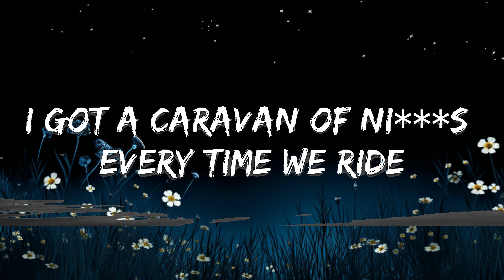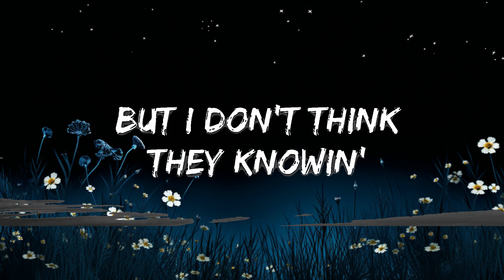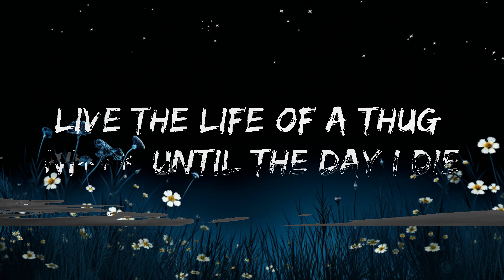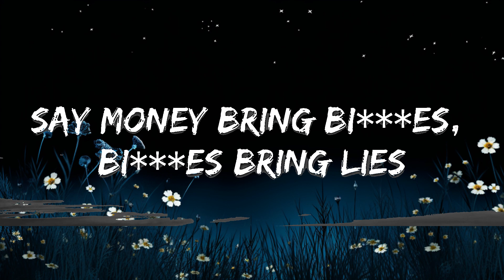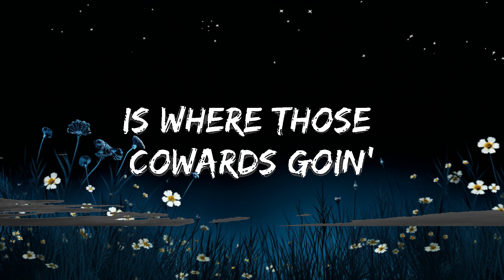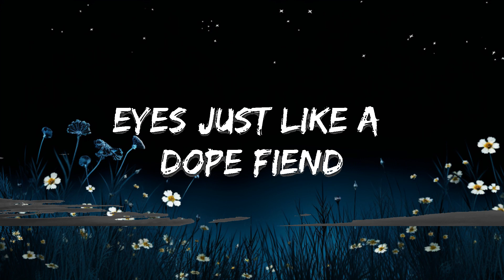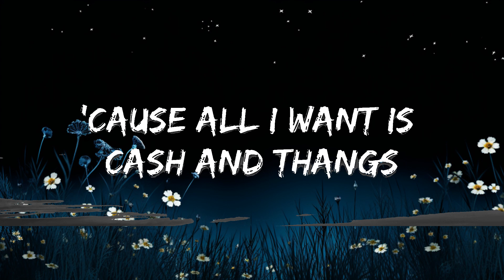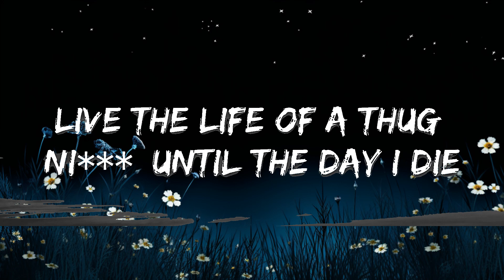Imanbek - All Eyez on Me (Lyrics) | 1 Hour Lyrics Music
🎵 Follow the official 7clouds playlist on Spotify :
​🎧 Imanbek - All Eyez on Me (Lyrics)
⏬ Download / Stream:

👉 Imanbek

☁️ 7clouds:

🎤 Lyrics: Imanbek - All Eyez on Me

[Intro: 2Pac]
Big Syke, 'Nook, Hank, Bogart, Big Sur (yeah)
Y'all know how this shit go (you know)
All eyes on me
Motherf***kin' OG
Roll up in the club and shit, is that right?

So many player-hatin' ni***s tryna sound like us
Well, are you still down? Ni***, holla when you see me
I got a caravan of ni***s every time we ride
Hittin' motherf***ers up when we pass by
Until I die, live the life of a boss player
'Cause even when I'm high, f*** with me and get crossed later
A five-double-0 Benz, flauntin' flashy rings, uhh
Been known to disappear before your eyes just like a dope fiend
It seems, my main thing was to be major paid
The game sharper than a motherf***in' razor blade
Say money bring bitches, bitches bring lies
One ni***'s gettin' jealous and motherf***ers died
We got foe n***s and low riders in ski masks
Screamin', "Thug Life" every time they pass, all eyes on me

[Chorus: 2Pac]
Live the life of a thug n*** until the day I die
Live the life of a boss player (All eyes on me) 'cause even gettin' high
Live the life of a boss player 'cause even gettin' high

[Interlude: Big Syke]
Hey, to my ni*** 'Pac

[Verse 2: Big Syke]
So much trouble in the world, ni***
Can't nobody feel your pain
The world's changin' every day, time's movin' fast
My girl said I need a raise, how long will she last?
I'm caught between my woman and my pistol and my chips
Triple beam, got some smokers on, whistle as I dip
I'm lost in the land with no plan, livin' life flawless
Crime boss, contraband, let me toss this
Mediocres got a lot of nerve
Let my bucket swerve, I'm takin' off from the curb
The nervousness neglect make me pack a TEC
Devoted to servin' this Moët and pay checks
Like Akai satellite, ni***, I'm forever ballin'
It ain't right: parasites, triggers, and fleas crawlin'
Sucker, duck and get busted, no emotion
My devotion is handlin' my business, n***, keep on coastin'
Where you goin', I been there, came back as lonely, homie
Steady flowin' against the grain, n***s still don't know me
It's about the money in this rap shit, this